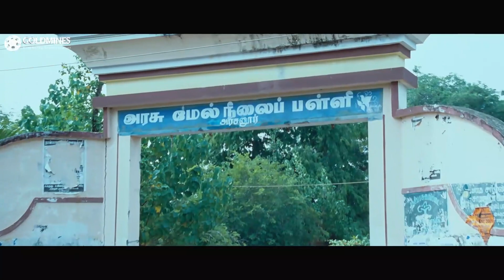आखिर क्यू बिच रास्ते में हीरो ने अपने दोस्त को बाइक से कहा उतरने के लिए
Movie - Dil Ka Raja